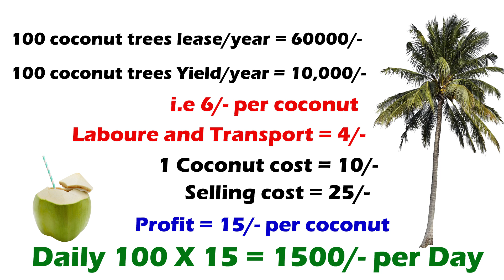Small Business Ideas in Telugu | Tender Coconut Business | Siva Botcha 2020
HI i am Siva Botcha Small business ideas in telugu. IN this video you will learn business ideas about tender coconut.

Topics Covered:
Tender coconut business
coconut vending machines
coconut water business

Please watch:Mealworms Farming & Business | పురుగులతో వ్యాపారం లక్షల్లో  ఆదాయం"